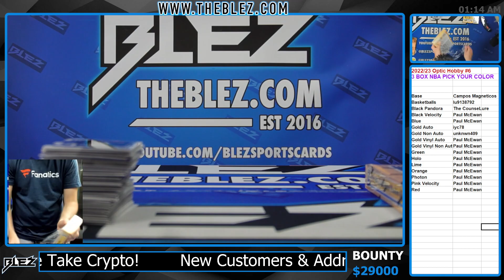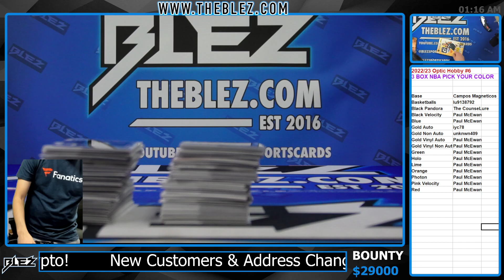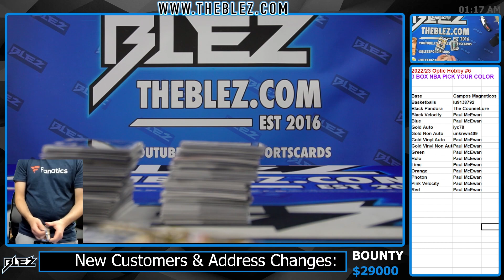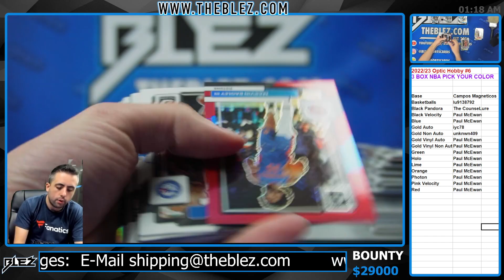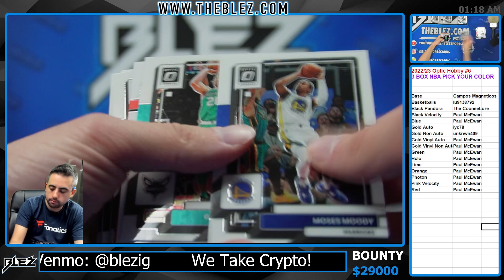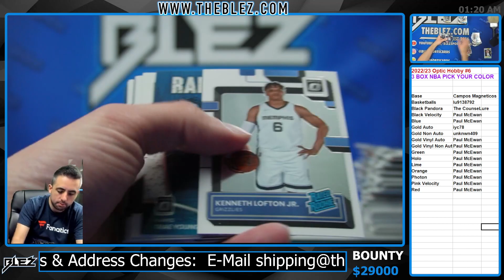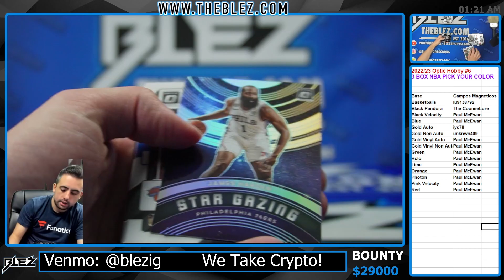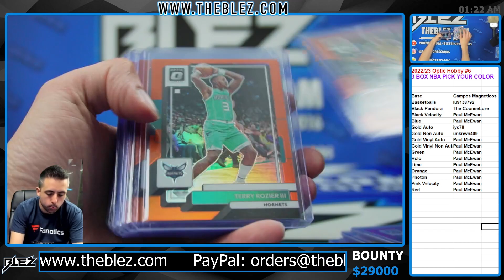2022 23 Panini Optic Hobby NBA 3 Box Break #6 PICK YOUR COLOR